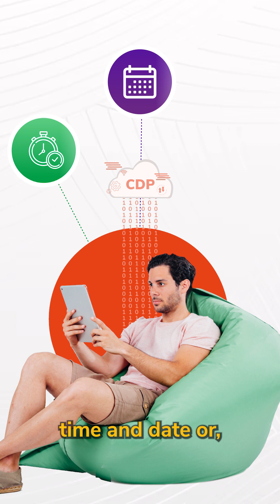How Technology is Reshaping the Future of Insurance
Vivek Gupta, President & Head Strategy, Bajaj Allianz Life, explains how the changing landscape of technologies such as AI and CDP has brought incredible advances in the insurance industry.